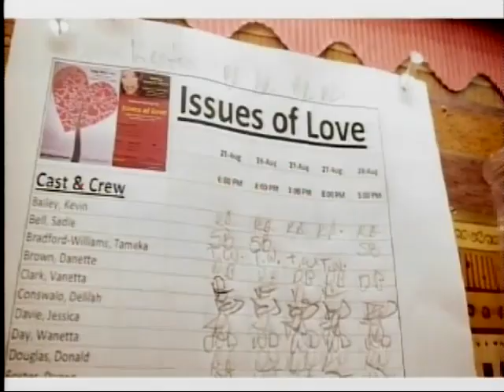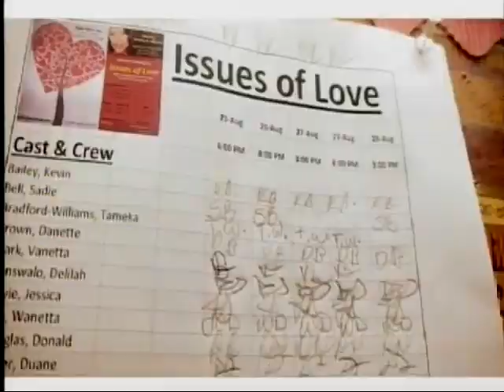STL TV LIVE: Issues of Love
From STL TV LIVE recorded 10/11/11.
Host: Ivy Hartman
Guests: Joel P.E. King and Kendra C. Johnson

The writer/director and an actress from the stage play "Issues of Love" talk to Ivy about their history and creative process for bringing the show to life.

See Issues of Love in St. Louis at the Grandel Theatre October 21-23.
Showtimes: Friday at 8pm, Saturday at 3pm and 8pm, Sunday at 3pm.